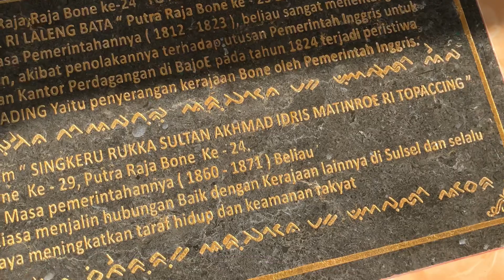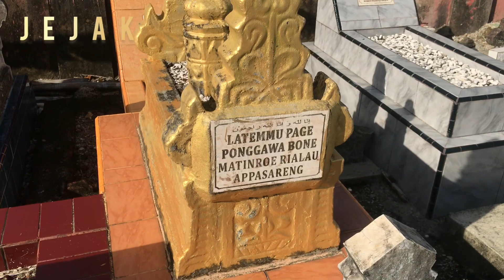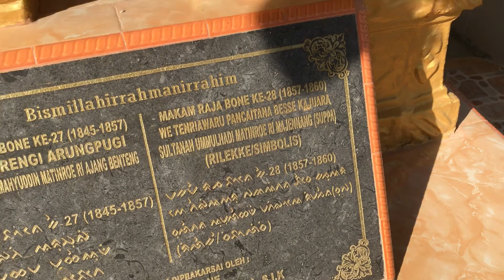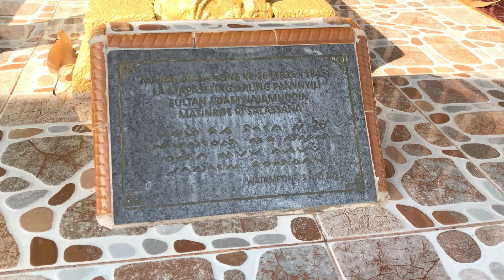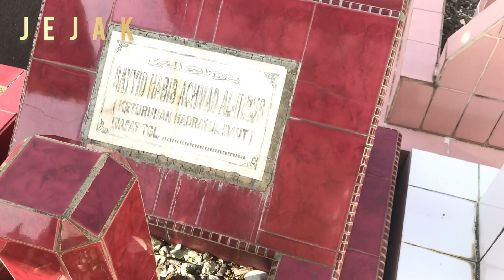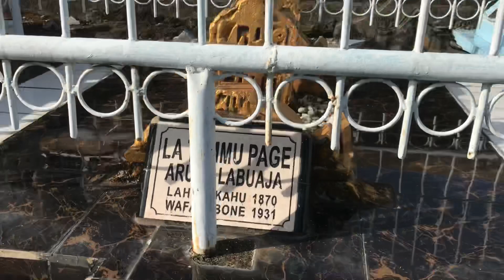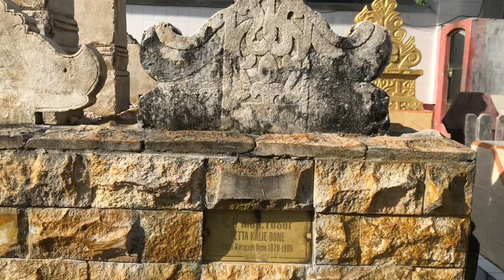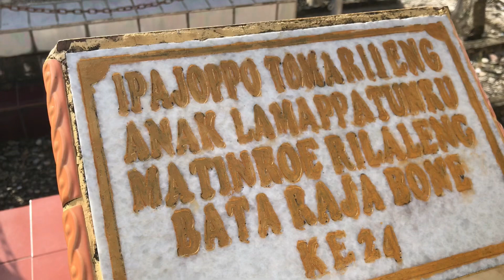Ternyata ada ini di kompleks pemakaman Laleng Bata